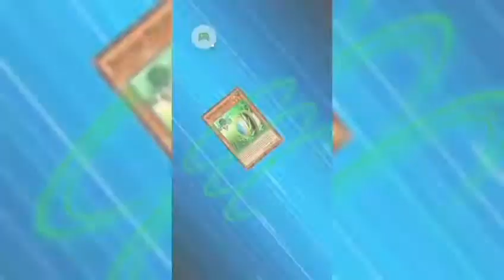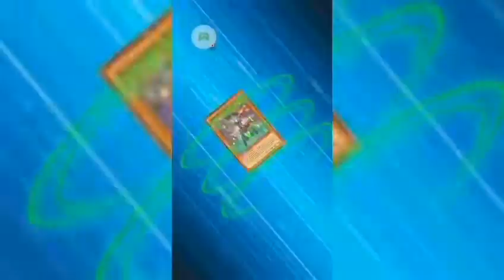Psychic Synchro Vs Plants of the Archfiend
New video published🎮🎧
This is the 8th video of my channel

Song: Doing it by Charlie XCX ft. Rita Ora

We're staying all night
We never slow down
I think we better do it like we're doing it now
Since we've been around
So come on, let's keep doing it like we're doing it
Doing it like we're doing it

Waited so long just to be here
And now we're bringing this back to life
Yeah, we're bringing this back to life
Want you to know how I miss ya
And now I got you right by my side
Yeah, I got you right by my side

Locked inside my veins you're in my blood, in my blood
And we're united forevermore

Doing it like we're doing it now
Keep doing it like we're doing it

Friends like a team and a sucker
We're together we're so alive,
Yeah, together we're so alive
Bend like a jewel let it sparkle
Know that I got your back for life
Yeah, I got your back for life

We dancing to this song
We doing it, we going on and on, on and on

Doing it like we're doing it now, baby